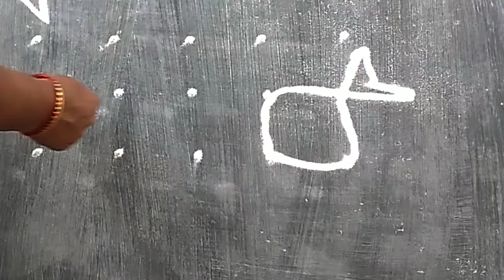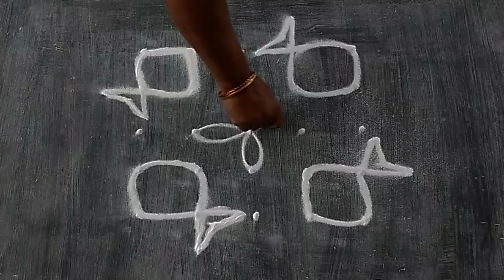Chithirai matha meen kolam🐠🐟5*5🌺Simple design fish rangoli⭐Beautiful kolam🌸kutty kolam⭐Daily rangoli